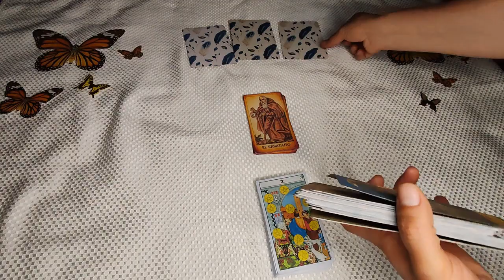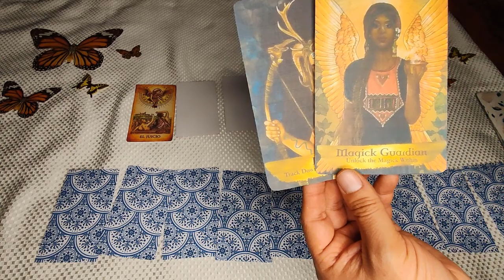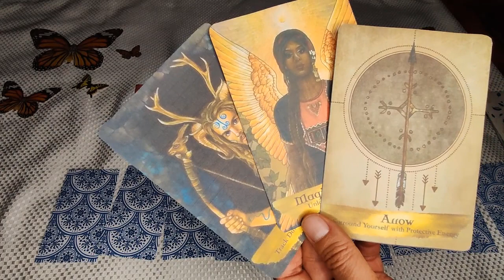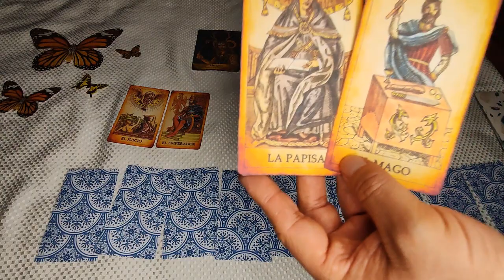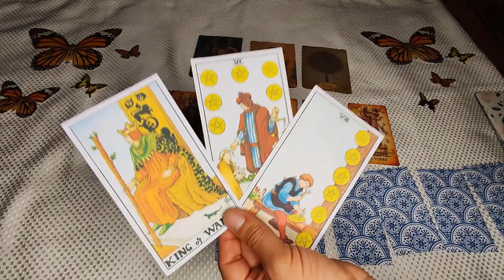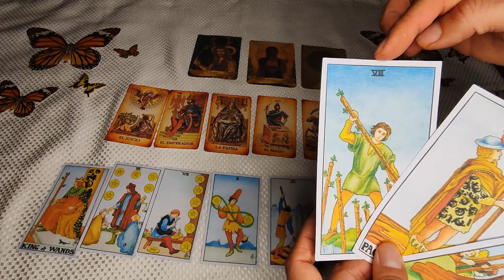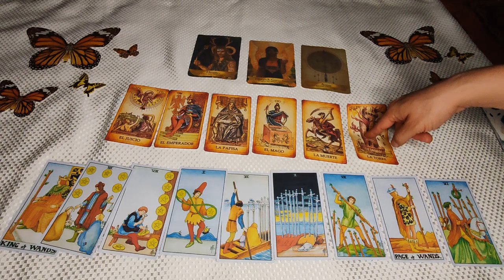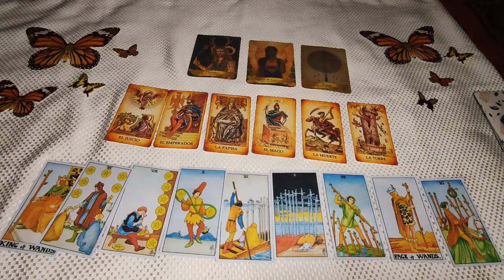LIBRA ♎ LECTURA CONEXIÓN 3-6-9 PORTAL 12 / 12 🌟🌈💖 🔮✨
🌟 ¡Bienvenidos, seres de luz! 🌟 En este poderoso día de manifestación, nos preparamos para atravesar el portal 12/12, una puerta mágica que nos conecta con nuevas energías y posibilidades. Antes de cruzar este umbral, nos sumergiremos en una lectura especial llamada "3 6 9", donde exploraremos la conexión espiritual a través de cartas de oráculo y arcanos. ¡Prepárense para recibir mensajes significativos de los seres de luz y explorar las profundidades de su yo interior!

En esta fascinante sesión, sacamos tres cartas del oráculo para crear la "Línea del Sol", revelando mensajes espirituales canalizados directamente de seres de luz. 🌞 A continuación, desplegamos seis cartas de arcanos mayores en la "Línea de la Luna", descifrando los secretos y susurros de nuestro yo interior. 🌙 Y finalmente, exploramos el futuro a medida que pasamos el portal 12/12, desvelando las respuestas en las nueve cartas de arcanos menores.

Prepárate para recibir orientación cósmica y descubrir las claves para este nuevo capítulo que se avecina. 🔮✨ ¡Acompáñame en este viaje de autoconocimiento y conexión espiritual!

Portal1212Manifestación ¡Vamos a manifestar la luz juntos! 🌈💖